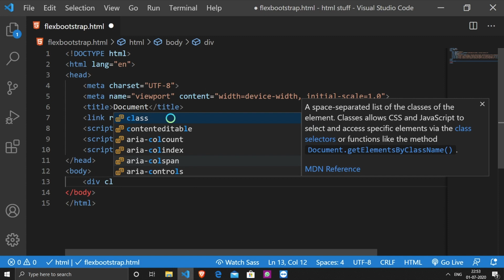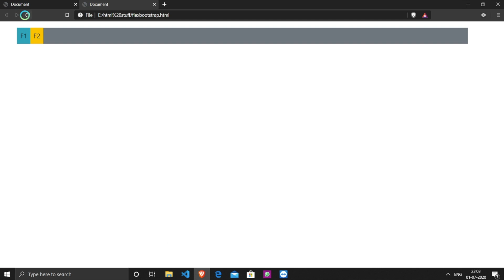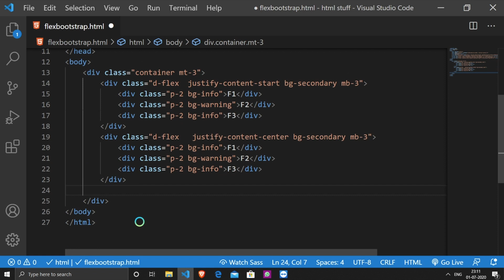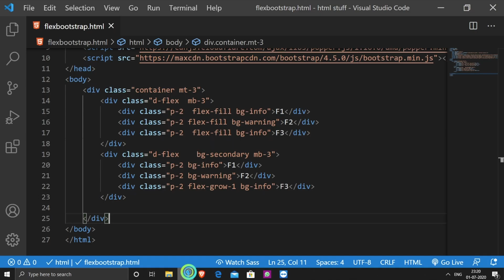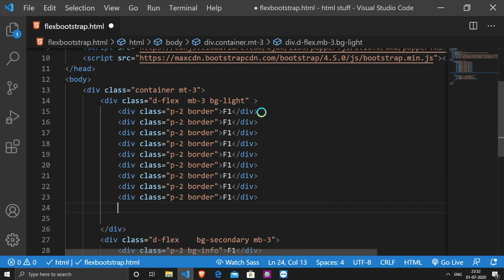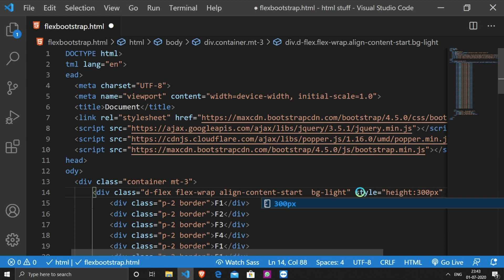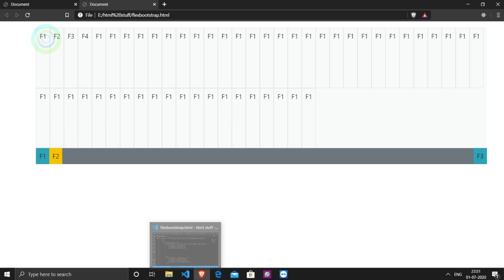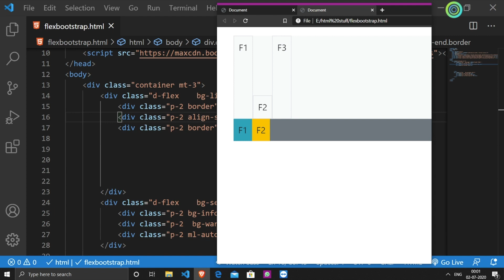36 Bootstrap 4 Flex in Hindi | Bootstrap Tutorial in Hindi